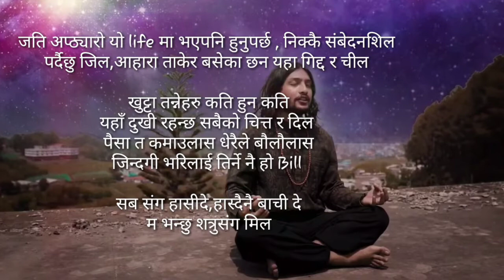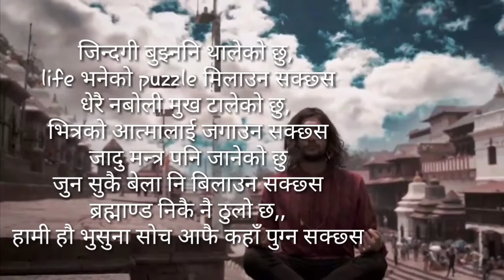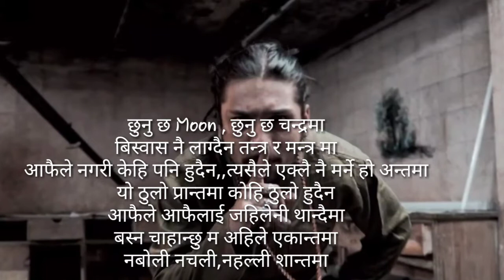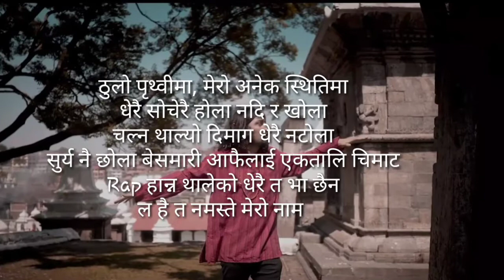5:55- Samadhi |Official Lyrical Video| Chirag Singh Khadka| Lyrical Song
5:55- Samadhi |Official Lyrical Video| Chirag Singh Khadka| Lyrical Song

keys:
lyrical song mp3,
lyrical song download,
lyrical song meaning,
song lyrics finder,
lyrical song status,
afeemi song lyrics,
song lyrics video download,
affimi song,
nepali song lyrics in hindi,
nepali movie song lyrics,
ma scout nepali song lyrics,
nepali songs lyrics and chords,
nepali song lyrics quotes,
nepali song lyrics kanchi hai kanchi,
how to write nepali song,
free song lyrics,
song lyrics generator,
song lyrics quotes,
lyrics genius,
name song lyrics,
song lyrics prank,
gospel song lyrics,
name song lyrics,
english song lyrics,
free song lyrics hindi,
love song lyrics generator,
free song lyrics rap,
create your own love song lyrics,
free lyrics,
free song lyrics and chords,
free rap lyrics,
song lyrics finder,
free unused rap lyrics,
rap lyrics freestyle,
roast (rap lyrics),
rap lyrics generator,
free rap verse,
easy rap lyrics freestyle,
free rap song,
funny freestyle rap lyrics,
rap lyrics freestyle,
roast (rap lyrics),
rap lyrics generator,
good rap lyrics,
sick freestyle lyrics,
chirag khadka age,
chirag khadka birthday,
chirag singh khadka,
chirag singh khadka wikipedia,
chirag singh khadka birthday,
chirag khadka bio,
5:55 chirag khadka,
chirag khadka instagram,
chirag singh khadka age,
chirag singh khadka birthday date,
chirag singh khadka biography,
chirag singh khadka instagram,
chirag khadka,
chirag khadka age,
chirag khadka,
budi song lyrics,
budi nepali song lyrics,
budi nepali song mp3 download,
5:55 - budi song download,
5:55 budi lyrics,
budi song download mp3,
555 budi mp3 download,
maya lyrics chirag singh khadka,
chirag khadka,
budi lyrics in english,
555 budi song download,
5:55 budi lyrics,
5:55 songs,
555 budi mp3 download,
5:55 new song,
5:55 topendra lyrics,
topendra 555 lyrics,
5:55 song,
5:55 song download,
5:55 - life jacket,
samadhi 5:55 mp3 download,
stoner life - 5:55,
5:55 new song,